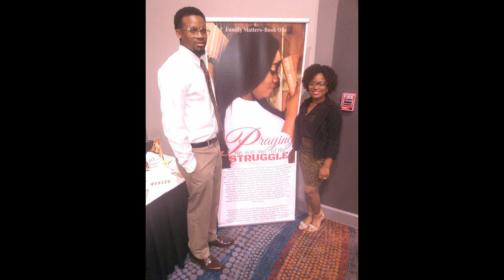The Demouchet Family - Exodus (Our Testimony)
Exodus (Our Testimony) | The Demouchet Family

Exodus written, mastered, and performed by Dion Demouchet of Mind Motivation.

We're a young Christian family of 4 who loves to share the Word, family moments, travel adventures, and lifestyle!
Turn on ALL post notifications to be notified each time we post!
We post every Thursday-Monday at 12PM CST.

Dion: @3d_thoughts
Sierra: @IAmSierraJD